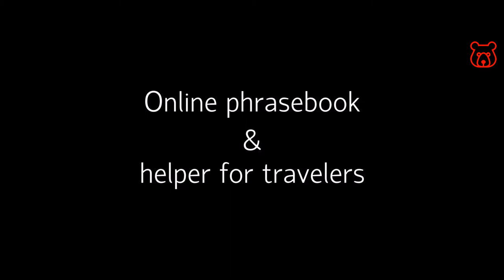Russian (Cyrillic) letter 'Б' - Russian alphabet. Correct spelling and real pronunciation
Cyrillic (Russian) - Б / БАНАН / BANAN (banana)
Latin (English) - B / like the sound 'B' in the word 'box'

See also:
Russian alphabet fully